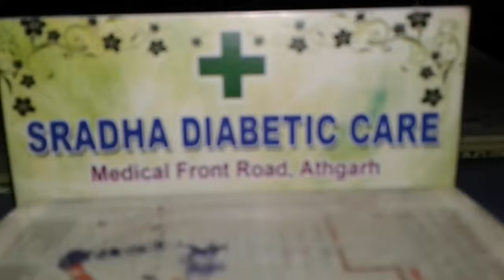Doctor and pesent. ... ..comedy papu & uma powered by sradha diabetic care